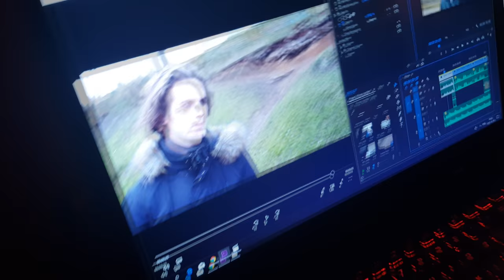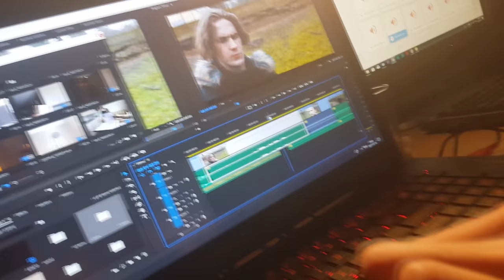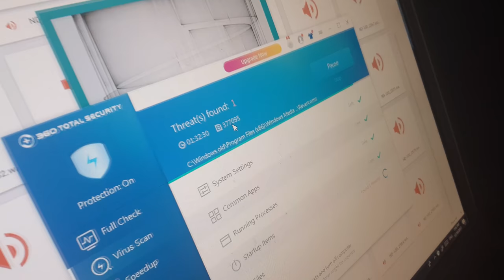Įkritau Į Kanalizaciją!?? Vos Nepaskendo Telefonas?!! True Story.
Dar taip nėra buve, bet net pas nesistebiu :) o šiaip nebloga diena, iš viso editinom 8 valandas šiandien, todėl patirtis auga normaliai, o tai yra gerai. O daugiau kaip ir nieko, iki ryt :)

"GYGJTYT"